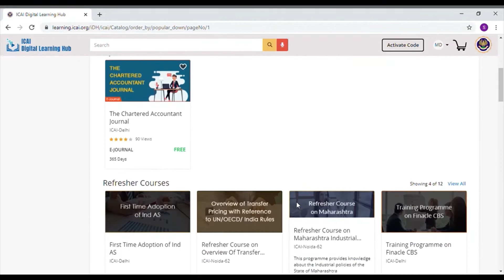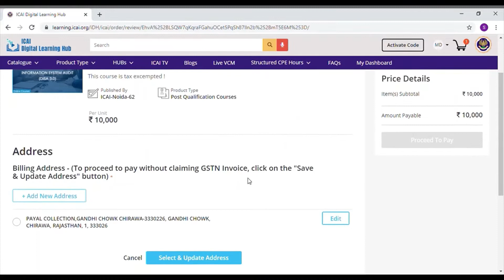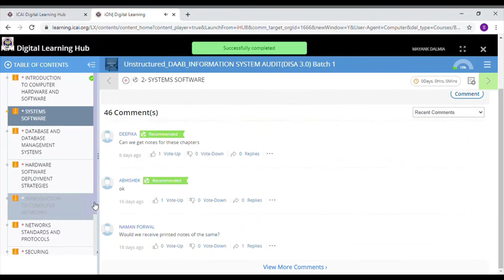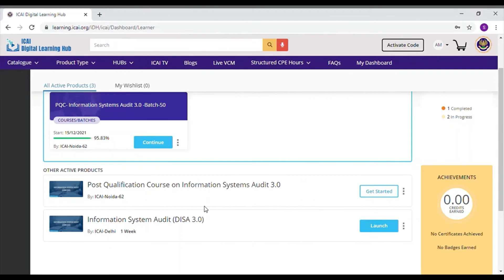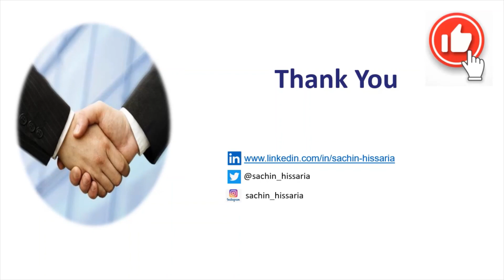Step by Step process for DISA 3.0 Registration || Sachin Hissaria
In this video I've explained detail process "How to register for DISA 3.0" including course version selection, fees payment and batch selection.